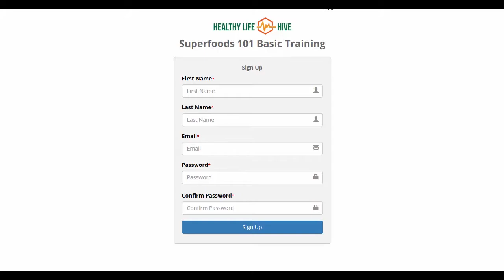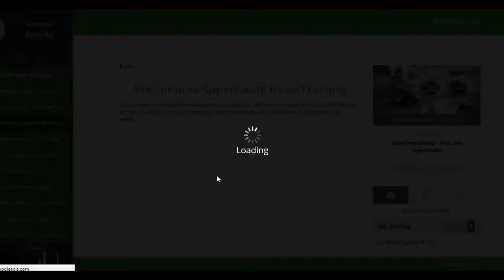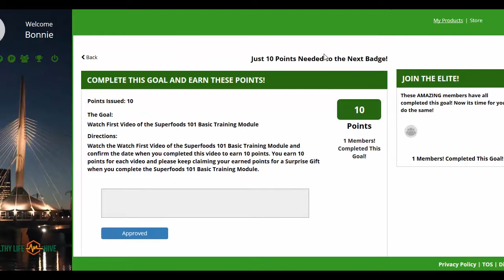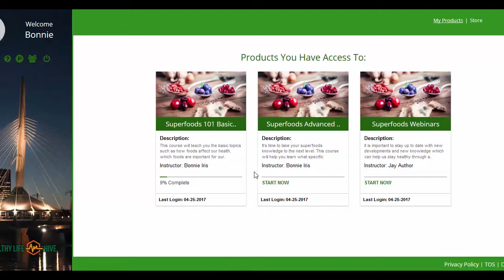Welcome to the Healthy Life Hive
At Healthy Life Hive, we think healthy, breath healthy and eat healthy!

Our goal is to empower you with the knowledge of foods and superfoods so that you can enjoy more life everyday by eating right type of foods.

The best part of this training is that it is all FREE. Act fast as space is limited.